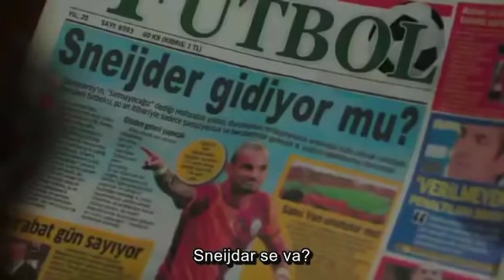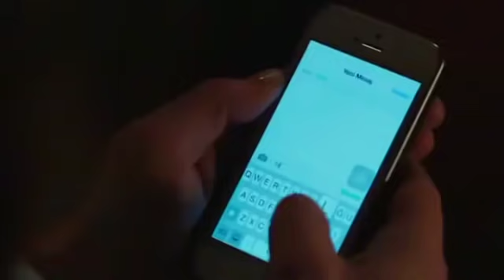Asuntos del Corazón - capitulo 44